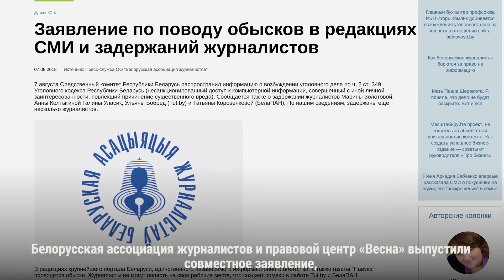В Беларуси прошли задержания независимых журналистов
Обыски проведены в офисах крупнейшего интернет-портала TUT.BY и негосударственного информационного агентства БелаПАН